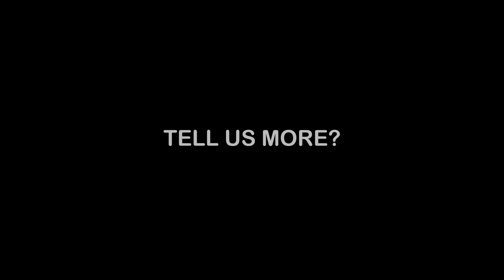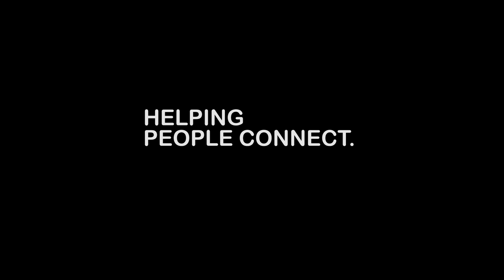2022 best gym in Ongata Rongai- 0738263783